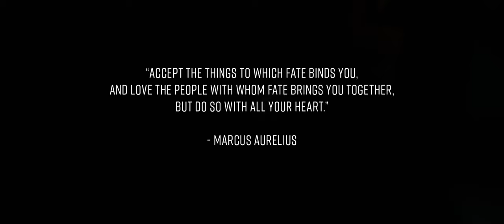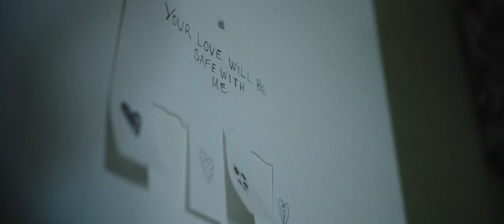The Beauty In Fighting - Stuck In The Mud | Nicholas Bryant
This is the best documentary I've seen in martial arts. I'm proud to present to you a film by Victor Zackrisson & Erik Loong about Nicholas Matthew Bryant.

Sometimes, I struggle to find meaning in fighting.

There are a great number of fighters who lack character. The virtues that are required to excel in fighting don't always transfer over to their daily lives.

But just as many stories like this one make me believe in martial arts.

For every one bad story, there is also a great one. You see, without martial arts, most martial artists would never find peace.

The peace and resilience they find in fighting becomes the reason that they're alive. That is the beauty in fighting.

This video shows the paradox of finding peace through fighting–the meaning behind my logo 靜.

Victor Zackrisson: "Stuck In The Mud is a story about fear and acceptance.

Swedish Fighter Nicholas Bryant were brought up in a turbulent home with a lot drinking and fighting. This imprinted fears in him that made him retreat into his own mind. He describes himself as a boy who were afraid of everything until he found refuge martial arts.

This short film is about Nicholas and his struggles but in many ways also a story about all of us in how we handle adversity and fear.

A Film By Victor Zackrisson & Erik Loong about Nicholas Matthew Bryant"